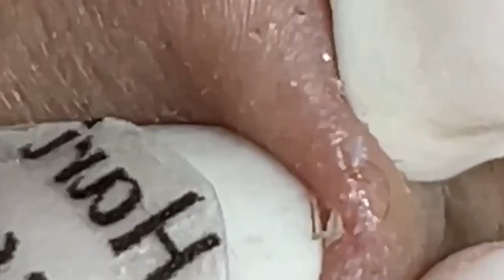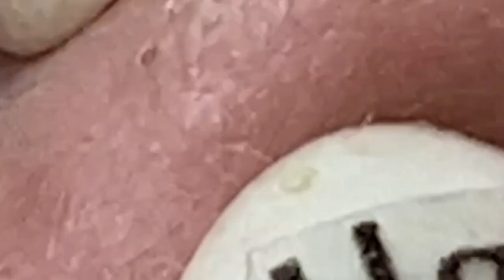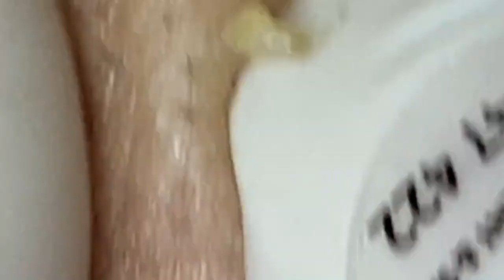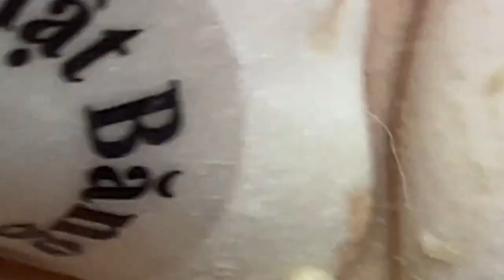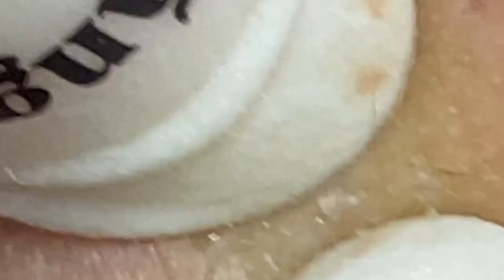العناية بالبشرة الفاخرة اليومية للوجه مع وكالة ناسا